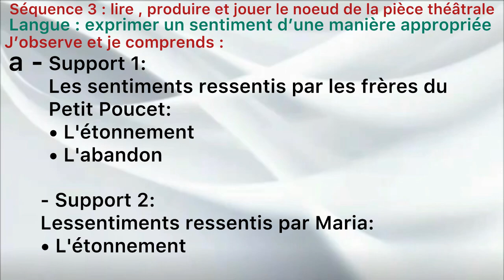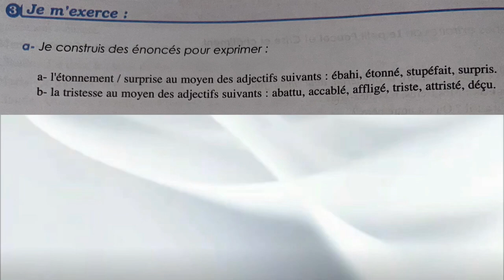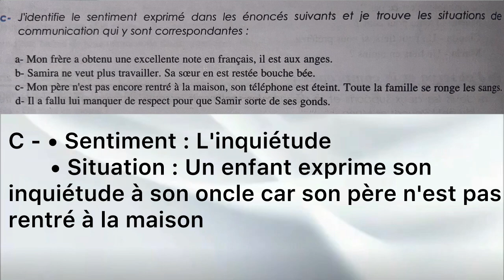Parcours français 2 ème année collège page 133/134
Bon courage ❤️‍🩹